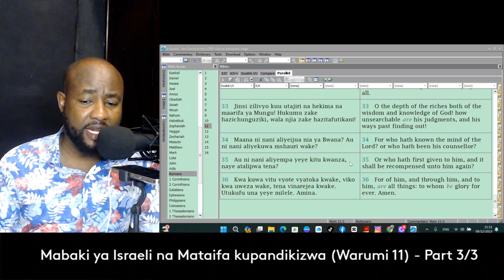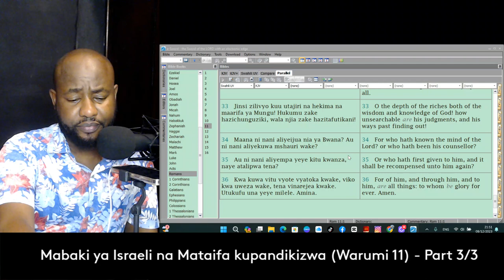Mabaki ya Israeli na Mataifa kupandikizwa - {warumi 11}: Part 3/3